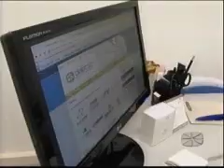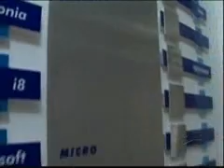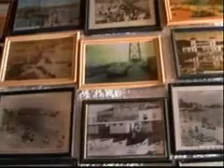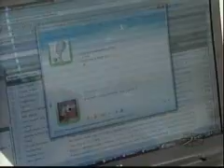(1) Estado de Excelência - Micro-negócios e empreendedorismo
1º Bloco da edição do dia 07/06/2010 do programa Estado de Excelência, da TVBV - Band em Santa Catarina, cujo tema foi micro-empreendedorismo e negócios. Entrevistas com o jornalista Rodrigo Lóssio, diretor da Dialetto, e com o proprietário da Toca do Parú, Carlos Alberto da Silva (Parú).